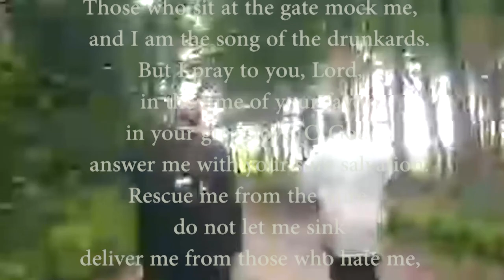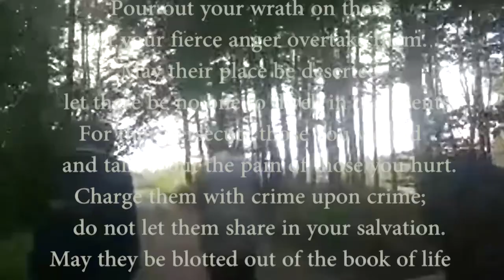PSALM 69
Save me, O God,
  for the waters have come up to my neck.
 I sink in the miry depths,
    where there is no foothold.
 I have come into the deep waters;
    the floods engulf me.
 I am worn out calling for help;
    my throat is parched.
 My eyes fail,
    looking for my God.
 Those who hate me without reason
    outnumber the hairs of my head;
many are my enemies without cause,
    those who seek to destroy me.
 I am forced to restore
    what I did not steal.
 You, God, know my folly;
    my guilt is not hidden from you.
 Lord, the Lord Almighty,
    may those who hope in you
    not be disgraced because of me;
  God of Israel,
    may those who seek you
    not be put to shame because of me.
 For I endure scorn for your sake,
    and shame covers my face.
 I am a foreigner to my own family,
    a stranger to my own mother’s children;
 for zeal for your house consumes me,
  and the insults of those who insult you fall on me.
 When I weep and fast,
    I must endure scorn;
 when I put on sackcloth,
    people make sport of me.
 Those who sit at the gate mock me,
    and I am the song of the drunkards.
 But I pray to you, Lord,
    in the time of your favor;
 in your great love, O God,
    answer me with your sure salvation.
 Rescue me from the mire,
    do not let me sink;
 deliver me from those who hate me,
    from the deep waters.
 Do not let the floodwaters engulf me
    or the depths swallow me up
    or the pit close its mouth over me.
 Answer me, Lord, out of the goodness of your love;
    in your great mercy turn to me.
 Do not hide your face from your servant;
    answer me quickly, for I am in trouble.
 Come near and rescue me;
    deliver me because of my foes.
 You know how I am scorned, disgraced and shamed;
    all my enemies are before you.
 Scorn has broken my heart
    and has left me helpless;
 I looked for sympathy, but there was none,
    for comforters, but I found none.
 They put gall in my food
    and gave me vinegar for my thirst.
 May the table set before them become a snare;
    may it become retribution and[b] a trap.
 May their eyes be darkened so they cannot see,
    and their backs be bent forever.
 Pour out your wrath on them;
    let your fierce anger overtake them.
 May their place be deserted;
    let there be no one to dwell in their tents.
 For they persecute those you wound
    and talk about the pain of those you hurt.
 Charge them with crime upon crime;
    do not let them share in your salvation.
 May they be blotted out of the book of life
    and not be listed with the righteous.
 But as for me, afflicted and in pain—
    may your salvation, God, protect me.
 I will praise God’s name in song
    and glorify him with thanksgiving.
 This will please the Lord more than an ox,
    more than a bull with its horns and hooves.
 The poor will see and be glad—
    you who seek God, may your hearts live!
 The Lord hears the needy
    and does not despise his captive people.
 Let heaven and earth praise him,
    the seas and all that move in them,
 for God will save Zion
    and rebuild the cities of Judah.
 Then people will settle there and possess it;
     the children of his servants will inherit it,
   and those who love his name will dwell there.